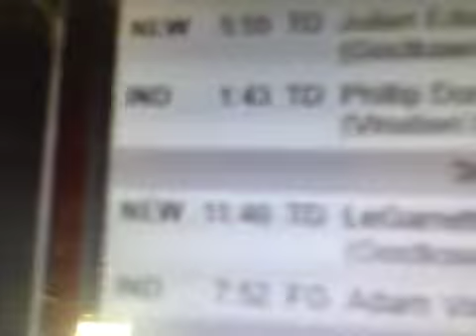New England survives against the colts